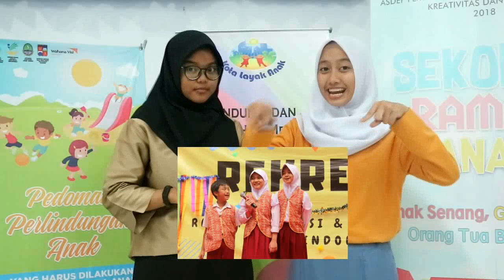DAFA AWARD 2019: Rekreasi & Caper - PARTISIPASI - Forum Anak Kota Bogor (FANATOR)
Halo anak Indonesia!

Kami, Forum Anak Kota Bogor siap berpartisipasi dalam Dafa Award 2019 dengan mengangkat tema Partisipasi, kami mempersembahkan video yang menceritakan kegiatan Forum Anak Kota Bogor yang bernama REKREASI dan CAPER.

Official Account Line: @ncz6512z

Keep Spirit and Fun!